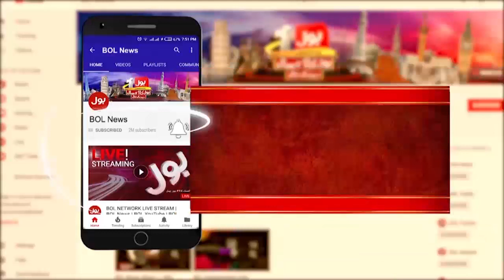Pakistan Main Qarzon Ke Paisay Zaya ? | Economy Latest Updates | Shahzada Zulfiqar Statement